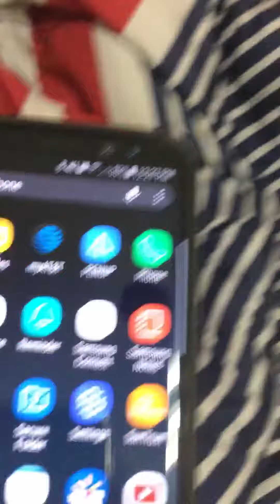Boonk gang challenge (funny)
What are you supposed to do during the  boonk gang challenge(funny)